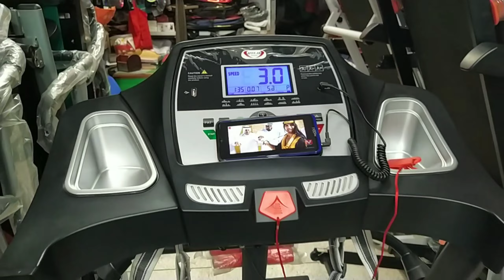818D motorized treadmill.🥰প্রতিটি মেশিনের সাথে আপনি পাচ্ছেন একটি ডিজিটাল ওজন মাপার মেশিন একদম ফ্রি।🥰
বিশ্ব বিখ্যাত লাইফ কেয়ার ব্রান্ডের 818D মাল্টিফাংশন ইলেকট্রনিক্স ট্রেডমিল।

 🥰🥰প্রতিটি মেশিনের সাথে আপনি পাচ্ছেন একটি ডিজিটাল ওজন মাপার মেশিন একদম ফ্রি।🥰🥰

❌❌পূর্ব মূল্য ছিল 44000টাকা।❌❌

🔥🔥🔥ফ্ল্যাশ সেল অফারে আপনারা পাচ্ছেন মাত্র 36000টাকায়🔥🔥🔥

মেশিনটির ওজন ধারণক্ষমতা 120 কেজি।
মটর পাওয়ার 2hp.
এছাড়াও মেশিনটিতে রয়েছে 5 বছরের সার্ভিস ওয়ারেন্টি
🚒🚒ঢাকার ভিতরে আমরা মেশিনটি হোম ডেলিভারি করে থাকি ভেলিভারি চার্জ 400টাকা।
🚒🚒ঢাকার বাইরে আমরা মেশিনটি সুন্দরবন কুরিয়ার সার্ভিসের মাধ্যমে বাকিতে আপনার নিকট পাঠাবো আপনি যখন মেশিনটি সুন্দরবন কুরিয়ার সার্ভিস থেকে রিসিভ করবেন তখন বিল পরিশোধ করার সুযোগ রয়েছে।ঢাকার বাহিরে ডেলিভারি চার্জ 500টাকা যা আপনাকে অগ্রিম বিকাশ এর মাধ্যমে পেমেন্ট করে অর্ডারটি কনফার্ম করতে হবে।
LIFR CARE brand
Motor DC :-2HP
Speed Range 0.8-14.8 km/h
Console LCD display,time/speed/Distance/Calorie/Pulse/Fat measure
Max Load 120 kg
Incline (3 levels manual Incline)
Running Surface 420*1150 mm
G.W/N.W 63/55 kg
Assembly Size 1530*685*1160 mm
discount price:36000taka..
5years worranty royasa.